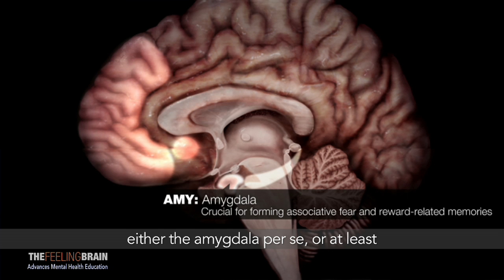The Woman With No Fear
Neuroscientists Moran Cerf, PhD and Stuart Firestein, PhD describe an unusual woman with a unique disorder - she has no Amygdala regulating the sense of fear in her brain circuitry. They discuss the challenges and danger she generates and experiences.

Neuroscientists and media experts present the first look inside the feeling brain. Anxiety, depression, PTSD and other neurological disorders are so widespread. Doctors aren't trained to effectively treat a global epidemic affecting 450 million people.

Why? No medical education exists on the neural basis of emotion— until now. With your support, The Feeling Brain series will move medical education and patient care into the 21st century, and show how our mind and brain really works.